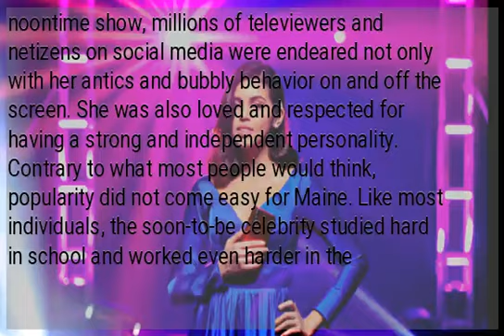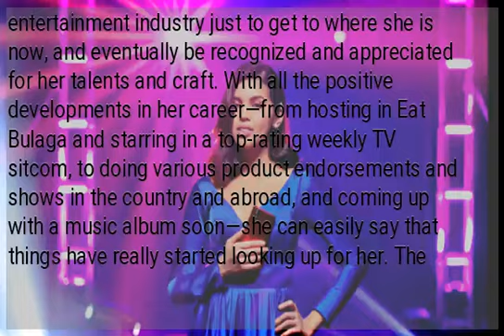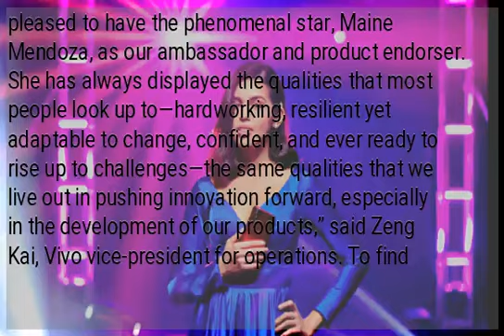Vivo and Maine Mendoza a perfect pair in rising up to challenges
Vivo Philippines has officially introduced entertainment celebrity and TV host Maine Mendoza as its new ambassador and endorser of its flagship products, including the Vivo V15 Pro. The innovative mobile phone developer and the young actress are a perfect match as they share the same road to success, with both overcoming challenges and rising up from the usual expectations of their respective industries. Ever since she was discovered on the country’s longest-running noontime show, millions of televiewers and netizens on social media were endeared not only with her antics and bubbly behavior on and off the screen. She was also loved and respected for having a strong and independent personality. Contrary to what most people would think, popularity did not come easy for Maine. Like most individuals, the soon-to-be celebrity studied hard in school and worked even harder in the entertainment industry just to get to where she is now, and eventually be recognized and appreciated for her talents and craft. With all the positive developments in her career—from hosting in Eat Bulaga and starring in a top-rating weekly TV sitcom, to doing various product endorsements and shows in the country and abroad, and coming up with a music album soon—she can easily say that things have really started looking up for her. The same can be said of the journey that Vivo has taken in developing its flagship V15 Pro.  After creating much excitement for a possible game-changer in the industry, the global smartphone innovator leveled up beyond expectations and proceeded to successfully develop and put a 32MP Elevating Selfie Camera in its V15 Pro handset, along with an Ultra FullView Display and AI-driven triple rear camera. “We are very pleased to have the phenomenal star, Maine Mendoza, as our ambassador and product endorser. She has always displayed the qualities that most people look up to—hardworking, resilient yet adaptable to change, confident, and ever ready to rise up to challenges—the same qualities that we live out in pushing innovation forward, especially in the development of our products,” said Zeng Kai, Vivo vice-president for operations. To find out more about the journey that Vivo and Maine Mendoza will embark together, visit  ADVT...